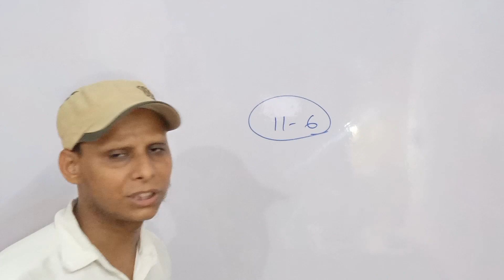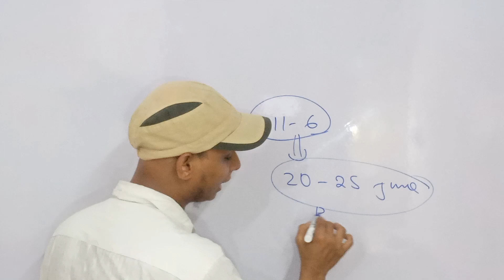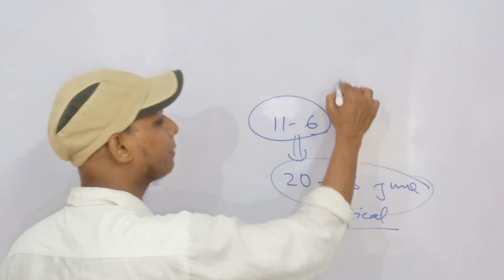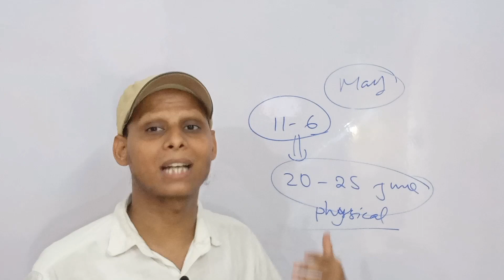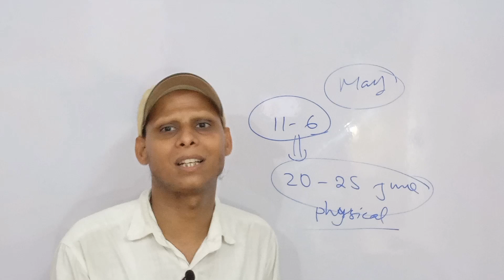🔴 SSC GD 2024 Physical Update Notice | Physical Date Notice | SSC GD 2024 Result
ssc gd running date 2024
ssc gd 2024 ka result kab aayega 2024